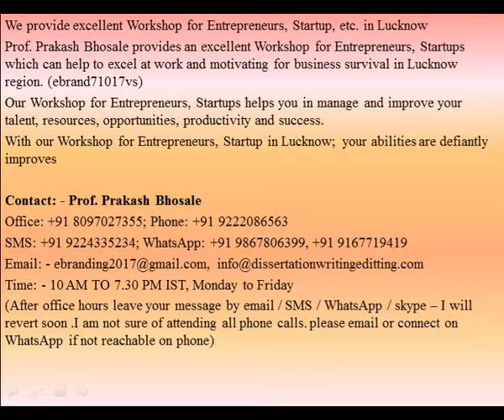Excellent Workshop for Entrepreneurs, Startups in Lucknow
We provide excellent Workshop for Entrepreneurs, Startup, etc. in Lucknow